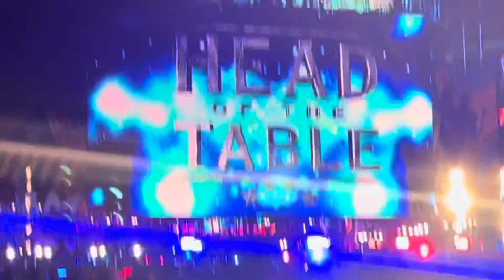Universal Champion Roman Reigns Live SummerSlam Entrance